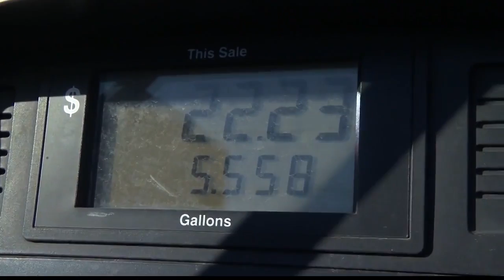Push to suspend gas tax in New York State